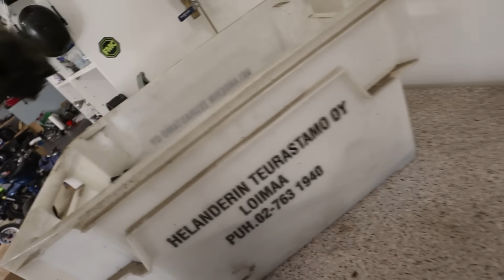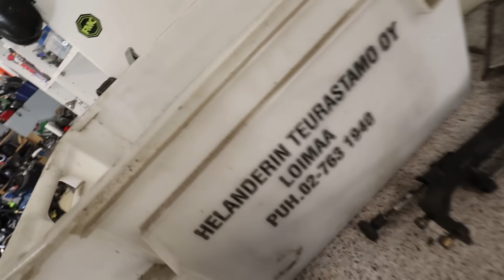OSTIN 20€ KEVARIN!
RÄPFAIJA - RÄIKKÖNEN feat Slummikoira

Kiinnostaako yhteistyö?